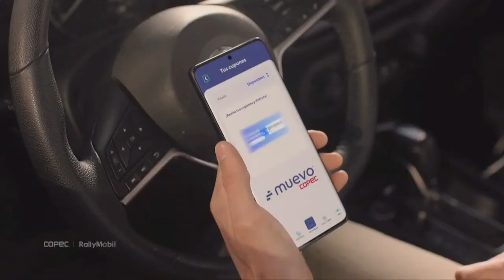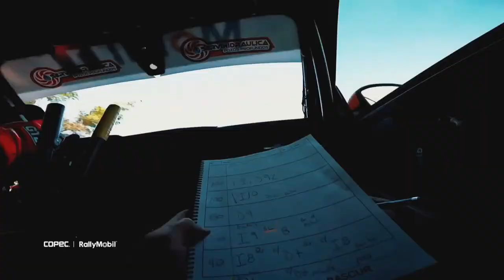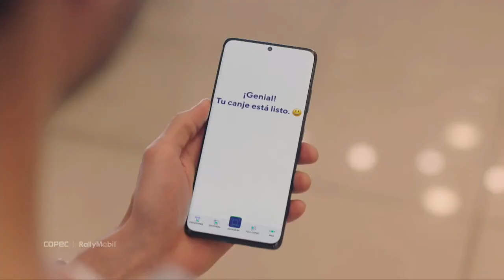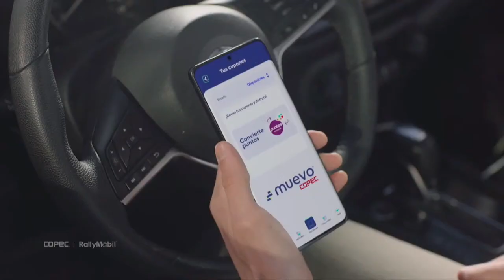COPEC RALLYMOBIL 2022 - BIOBÍO LOS ANGELES - MAS MOTOR RADIO